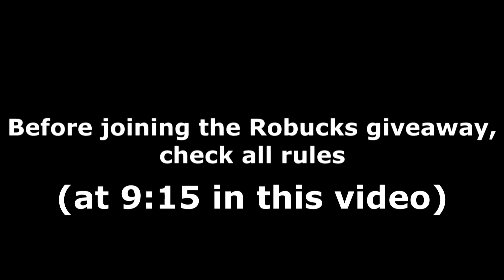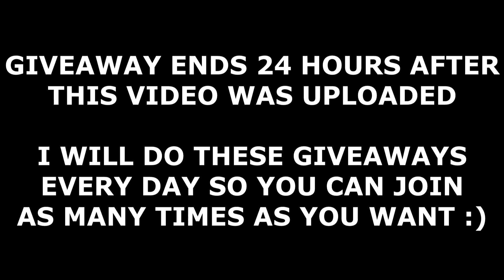ALL PROJECT: TOWER DEFENSE CODES! (March 2022) | ROBLOX Codes *SECRET/WORKING*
All new secret/working Project: Tower Defense codes (by Developing Masters) with gameplay and a daily Robux giveaway! The codes are part of the latest Winter/March 2022 update and give you free coins and gems!